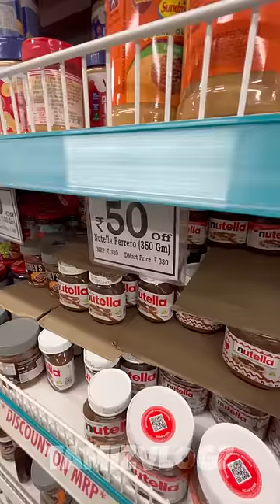🔥😅Rendu poruluku ethuku da ivlo periya trolley🤣||⚡️Fun atrocity in D mart💥|| @tamizvlogz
💥Hi guys…

title : 🔥😅Rendu poruluku ethuku da Evlo periya trolley🤣||⚡️Fun atrocity in D mart💥|| @tamizvlogz